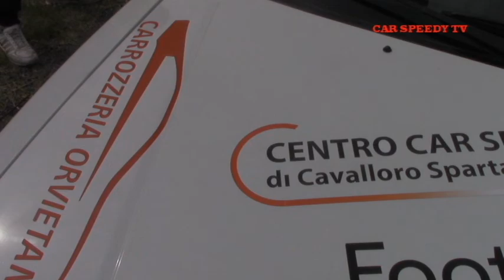COPPA CAROTTI RIETI-TERMINILLO 2019 VALENTINO POLEGRI PEUGEOT 106 R.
In una combattuta Rieti Terminillo, nella RS 1400, quinta posizione per Valentino Polegri.